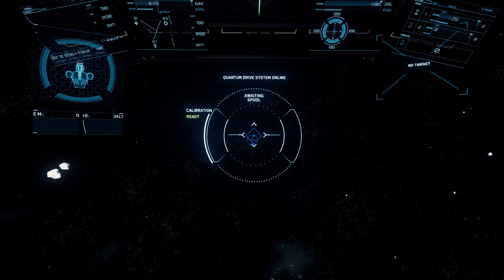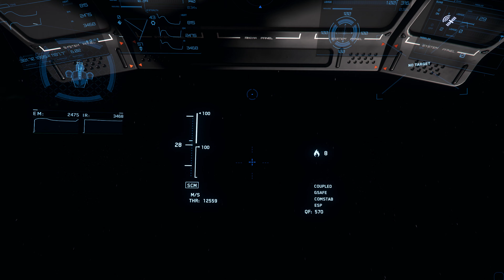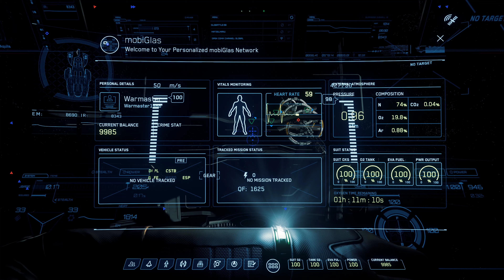Star Citizen 3.3.6 4K traveling to Lorville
System:
I7-7820X OC
Ram 64GB
Geforce GTX 1080 Ti AMP Extreme